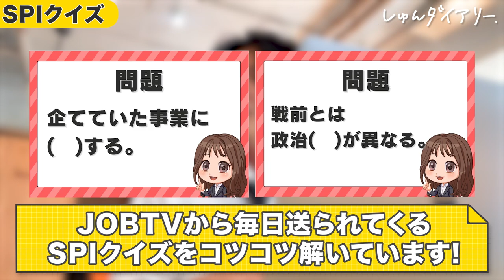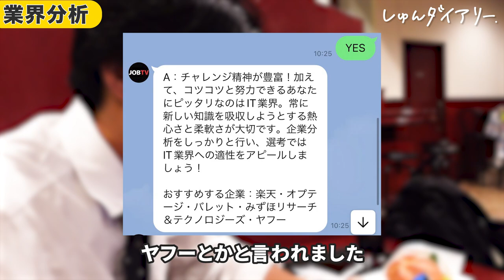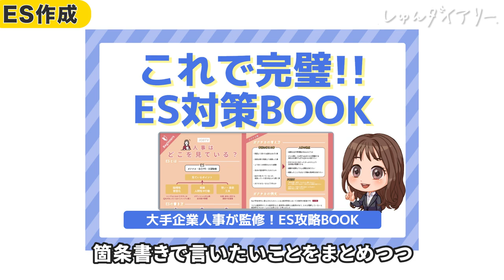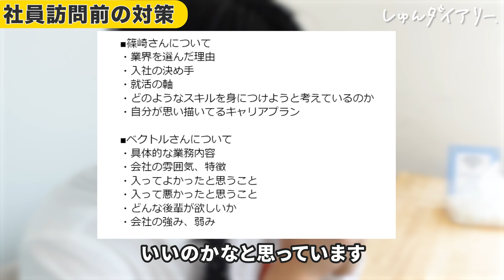【両親を助けたい】本気で就活する25卒専修大生がかっこよすぎた・・・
👇毎日SPIクイズや選考対策コンテンツ配布中！
👇1000社を超える会社説明動画が見放題！『JOBTV』の会員登録はこちら！

■対象
24卒

23卒メンバーきいちゃんが業界最大手22社に通過したESや、ほぼES落ちだったゆかちゃんが通過率100%にまで改善したES、専修大から超大手に内定した星くんが面接対策で使っていた質問集など！

みんなで就活頑張りましょう！

～～今日の動画～～
今日は、しゅんダイアリーメンバー25卒のけんてぃの就活の１日に密着した動画となっています！

【内容】

0:00 ダイジェスト
0:15 朝活
0:52 カフェに向かいます
2:14 業界分析＆ES作成
3:38 ランチ
3:52 大手とベンチャー
4:30 就活の軸
5:55 社員訪問前の対策
6:50 社員訪問
8:37 今後の抱負